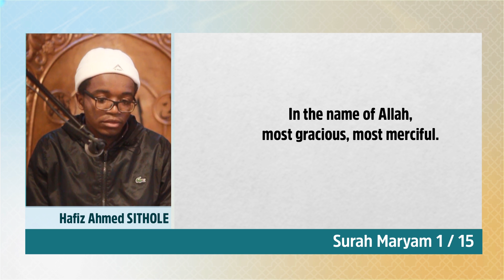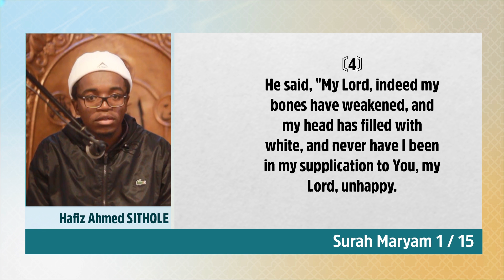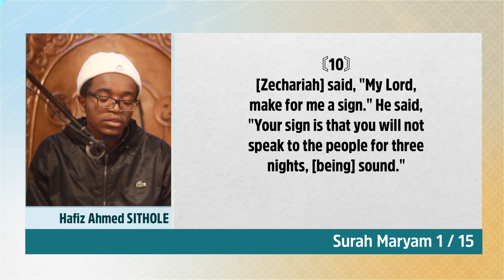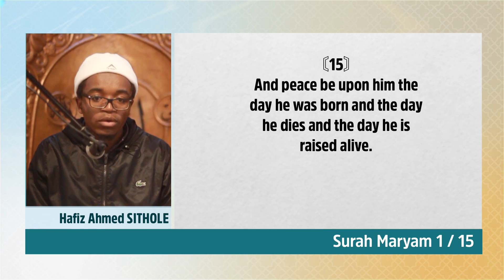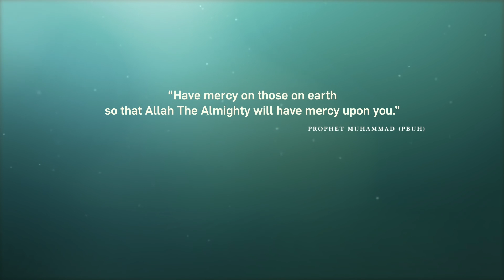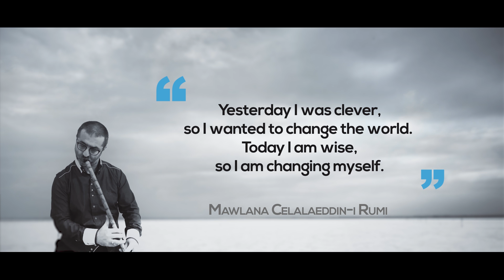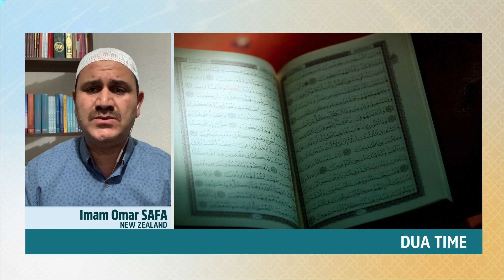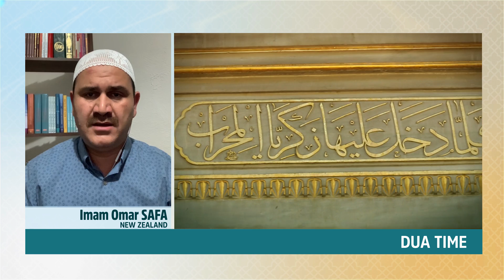Embracing Ramadan Day 1: The spirit of Ramadan Kareem during coronavirus pandemic - Ramadan 2020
The first day of Ramadan Kareem 2020 Mubarak to all. In this video, you will be watching Ramadan dua, beautiful Quran recitation, mosalsalat, a delicious Ramadan recipe, a lecture covering the spirit of Ramadan during coronavirus pandemic, next healthy Ramadan tips and kids corner. Here is the flow of the program presented by Esma Boztas and Fehmi Kala:
  Embracing Ramadan Episode #1:
- Really beautiful Quran recitation by Hafiz Ahmed Sithole: 02:00
- Asma-ul Husna 99 Names of Allah: 05:40
- Ramadan Mosalsalat 2020 featuring 40 Hadith – Episode 1: 08:05
- Instrumental Sufi music by Ahmet Gul – Ney: 11:30
- Ramadan for kids corner – Ramadan Decoration: 13:03
- Guest corner hosting Dr. Katherine Bullock Director of Research at the Tessellate Institute – Presented by Esma Boztas and Fehmi Kala: 17:03
- Healthy Ramadan Tips by Dr. Zaihan Rashid from Happy Strong Family: 24:09
- Ramadan recette: How to cook best Turkish coffee: 27:47
- Ramadan douaa by Imam Omar Safar from New Zealand: 30:00